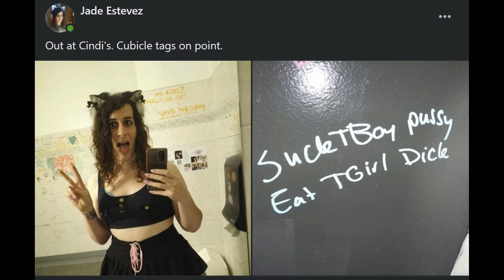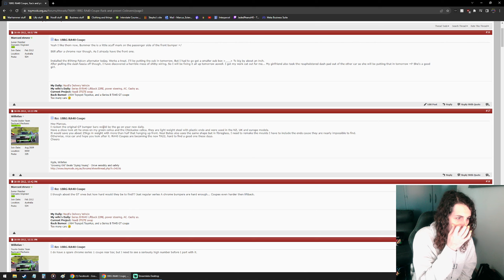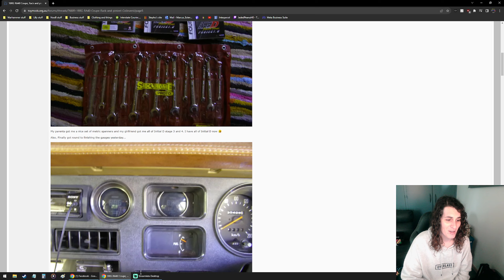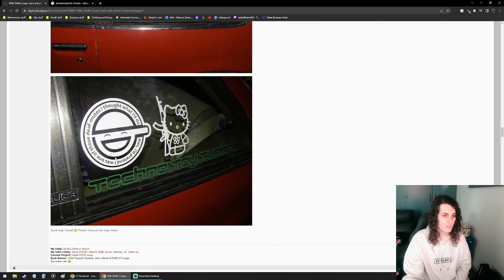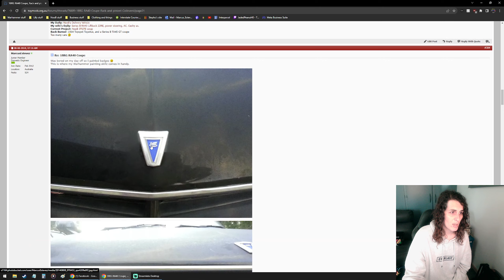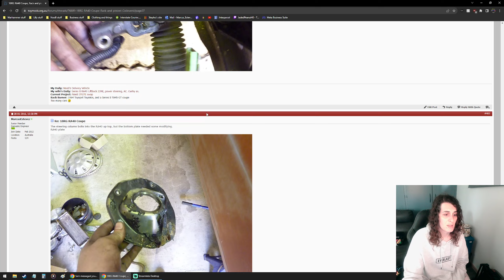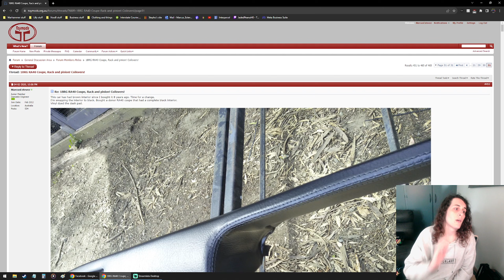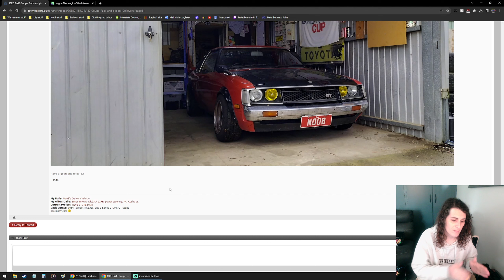Looking Back on Forum Posts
Drink every time I say the word "cringe"